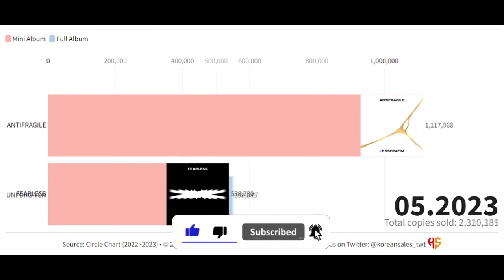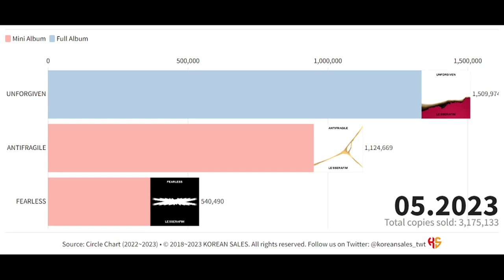LE SSERAFIM TOTAL ALBUM SALES (05.2022~05.2023) | KOREAN SALES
NEW ENTRY:
UNFORGIVEN

Getting Warmer by Tokyo Music Walker